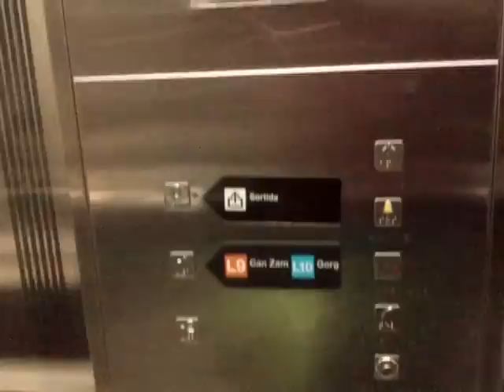Metro sin conductor - Driverless Subway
Fue Nikola Tesla quien inventó el manejo de aparatos por control remoto hace más de 100 años. Hoy en día, cualquier aparato computerizado puede ser controlado remotamente, como un avión, un coche o el metro.

Imágenes grabadas el 25 de septiembre de 2014.